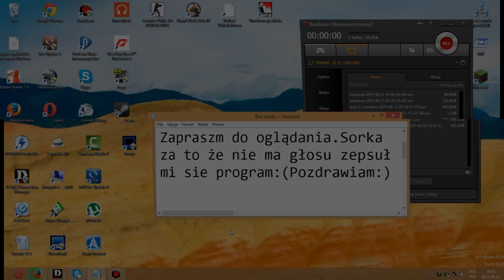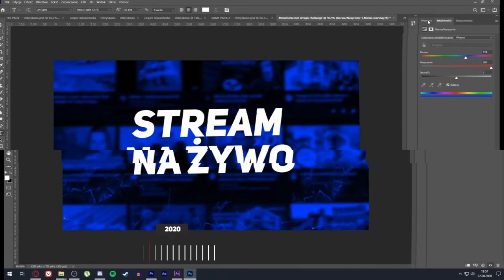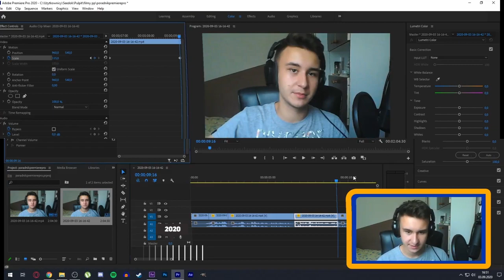DZIĘKUJĘ za... + DARMOWA I PŁATNA PACZKA GRAFIK I ANIMACJI / FREE ANIMATION PACK!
🎈Siemano, Jestem Seedok! :D Sprawdź info niżej 🎈

Wbijemy 3 łapki?

Przepraszam za jakość w tym filmie 720 :( Zorientowałem sie przed renderowaniem! Dziękuje bardzo za wbicie 2k na kanale! :D Wyczekiwana paczka, hah 🎁 W końcu ją macie w wersji darmowej i płatnej! Link do pobrania płatnej poniżej!

🚀 • Banner: Praca Własna

💵 • Miniaturka: 5 zł

💵 • Overlay: 10 zł

💵 • Banner + Awatar + Overlay: 25 zł

💵 • Przejście Podstawowe: 10 zł

CO ZROBIĆ, ABY DOSTAĆ GRAFIKĘ ZA DARMO?

2. Zostawić łapkę w górę pod live.
3. Napisać hasło do losowania, które podam.

NAJCZĘSTSZE PYTANIA:

- Piotrek.

- 16.

Ile masz cm wzrostu?
- 179.

Pozdrowisz?
- Pozdrawiam.